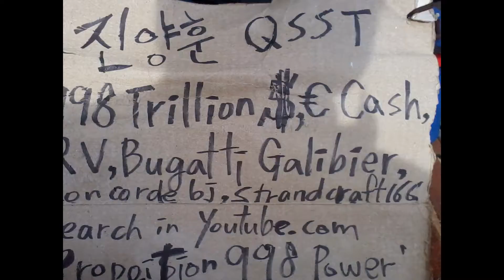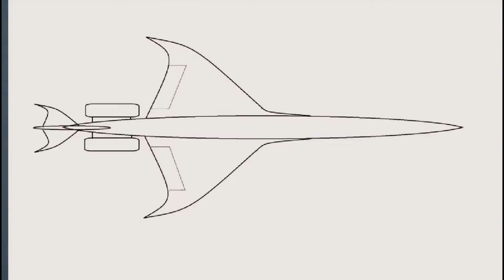My"Jan-04,05,06-2014" Slideshow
1)Bill O'Reilly Blows Up At Laura Ingraham over Gay Marriage opponents: I'm Disappointed in you-my comment
Bill O'Reilly may support gay right.It is not problem.But if he want to attend worship in the church,it could be a problem.My message is this-"Support Gay Right!" and "Don't Come to The Church!"-"Do NOT Hang Around Church,AnyMORE !"
2)O'Reilly, Megyn Kelly: Gays Have 'More Compelling' Argument, Opp-my comment
It's so simple.Do you respect Gay or Jesus? If you do not respect Jesus Christ and His Father,why do you want to attend worship in the church?-Support Gay Right and Don't Come to the church!
3)Hate what GOD hate! Love what GOD love! Respect Jesus Christ!-If anybody doesn't listen to Them,don't let them attend worship in the church and no relationship with them.-Jesus Christ and St.Paul's order!
"Let them support gay right and don't let them attend worship in the church and do not allow christian status anymore!"